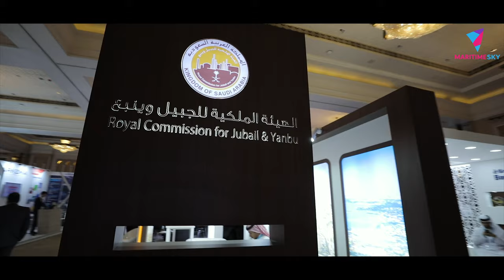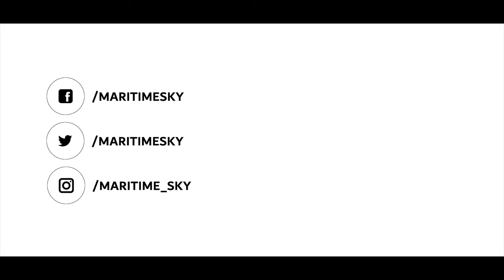GPCA Forum 2018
27 Nov - Dubai :
The Gulf Petrochemicals and Chemicals Association’s (GPCA) 13th Annual GPCA Forum returned to the Madinat Jumeirah, Dubai with an exciting new line-up of speakers set to address the theme of “Executing transformation and investing in growth”. For the first time the forum has been inaugurated by H.E. Shaikh Mohammed bin Khalifa bin Ahmed Al Khalifa, Minister of Oil, Kingdom of Bahrain, with Yousef Al-Benyan, Vice Chairman and CEO, SABIC and Chairman, GPCA, set to deliver the opening session and welcome address, and keynote speaker Amin Nasser, President and CEO, Saudi Aramco.